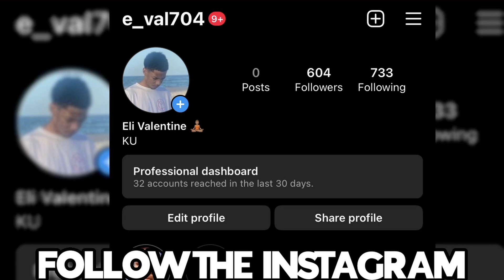I needed a HUGE favor from her.. 😏